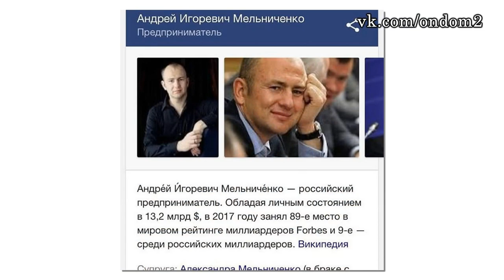ДЕВИЧНИК РОМАНЕЦ, УЗНАЛ ПРО ЧЕТРАРУ! ДОМ 2 НОВОСТИ ЭФИР 21 июня, ondom2.com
В этом выпуске новости и слухи  про следующих действующих и бывших участников дома 2: Никита Кузнецов, Марина Савкина, Дарина Маркина, Сергей Захарьяш, Лиля Четрару, Мария Кохно, Артем Волков, Олеся Лисовская, Вальтер Соломенцев, Татьяна Африкантова, Андрей Чуев, Алена Водонаева, Катя Колисниченко, Вика Романец, Антон Гусев, Евгения Феофилактова, Ольга Бузова.

Уважаемые зрители! Смотрите сегодня  на нашем канале эфир новостей дома 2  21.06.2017. Не забывайте смотреть эфиры дом 2 на ТНТ, так как в новостях обо всём не расскажешь. Сегодня  4788  день телестройки, а значит на ТНТ выйдут следующие выпуски проекта дом 2:   дневной эфир за 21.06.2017 (lite),  вечерний эфир за 21 июня 2017 ("Город любви") и  ночной   выпуск ("После заката"). Дневной эфир выходит в 9 утра, вечерний эфир в 23-00 и ночной ровно в полночь. С задержкой в одни сутки серии дома 2 можно посмотреть на официальном сайте проекта.